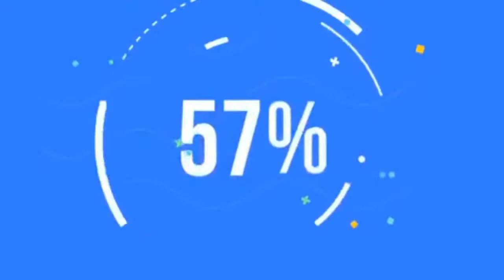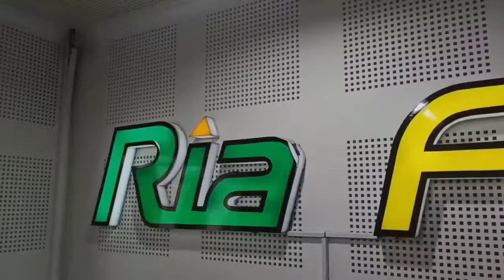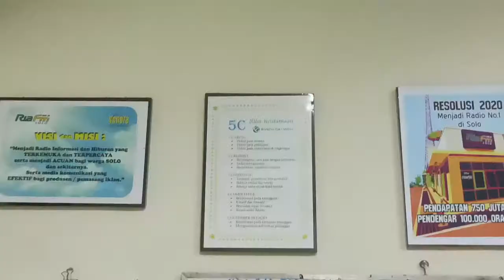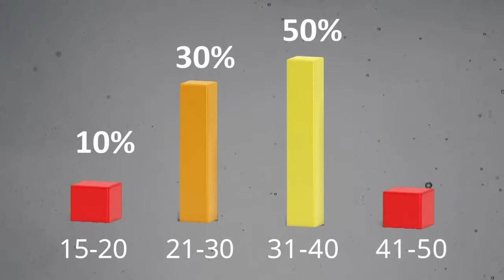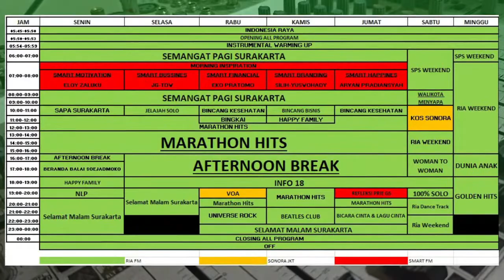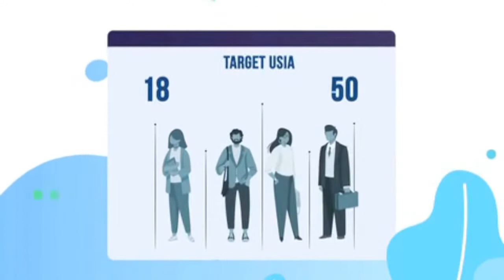🔴 BINCANG KESEHATAN - STROKE DAN PENCEGAHANNYA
Bincang Kesehatan bersama
RSUD Dr. MOEWARDI Surakarta
Tema:
"STROKE DAN PENCEGAHANNYA"
dengan Narasumber dr. Geizar AR., Sp.BS

di 98.8 Ria FM Solo dan Chanel Youtube RIA FM SOLO